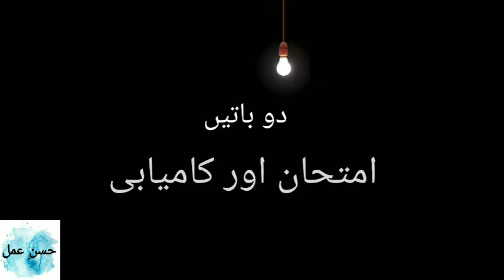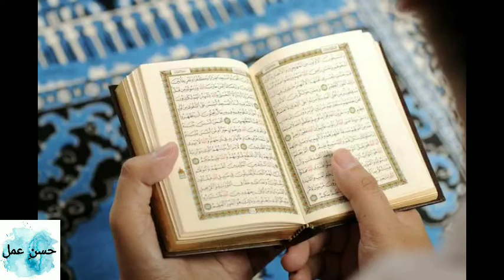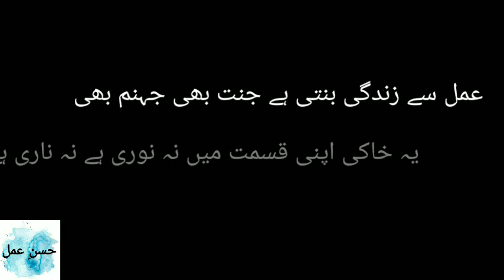Imtehaan aur kaamyabi | Examination and Success | Husn e amal | Mohd Imran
Husn e Amal
Imtehaan aur kaamyabi
Zindagi ke masail
Zindagi ka tareeka
Self awareness
Self analysis